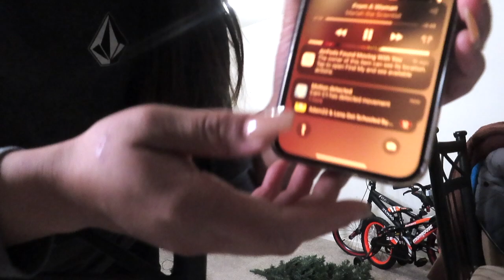WE PUT OUR CHRISTMAS TREE UP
IG KAMSYLVANA
TIK TOK KAMSYLVANA